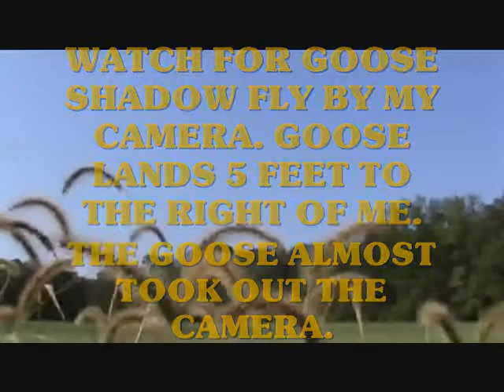FIRST GOOSE EARLY RESIDENT SEASON SEPTEMBER 7, 2012